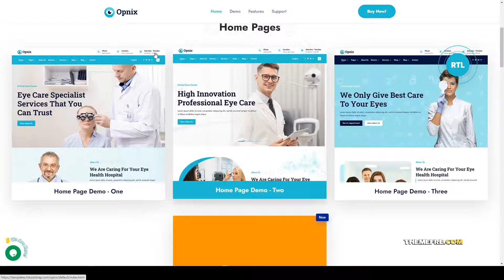Opnix - Eye Care and Optometrist HTML Template vision services 15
Columns 4+

 Layout Responsive